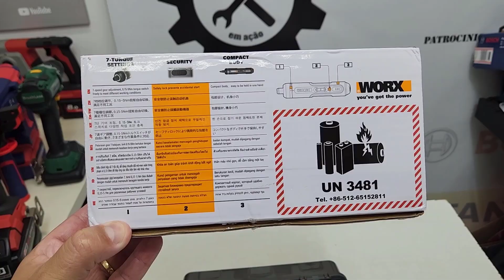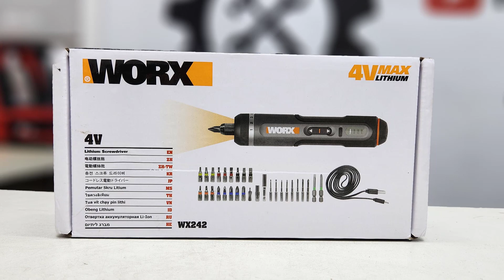A MELHOR DO MUNDO!!! WORX 4V WX242 WX240 PARAFUSADEIRA FURADEIRA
Link Worx 4v wx242